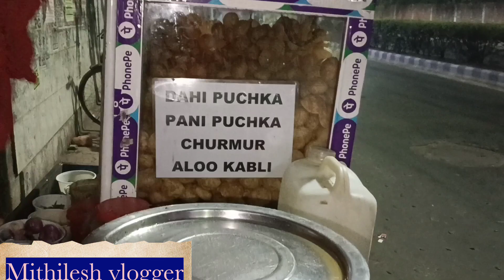Kolkata Street Food | Best Golgappa in Kolkata sector v Food | Khatta Meetha Bomb Puchka | panipuri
Thia is located in sector v in Kolkata